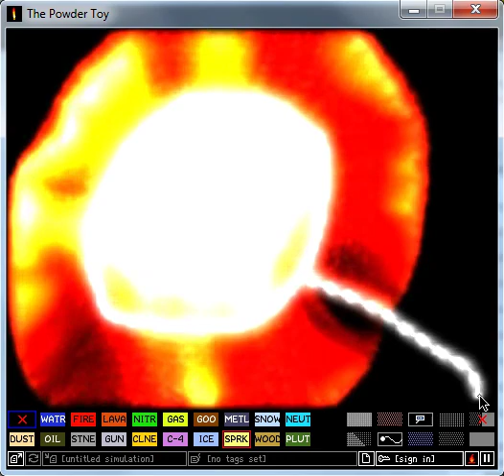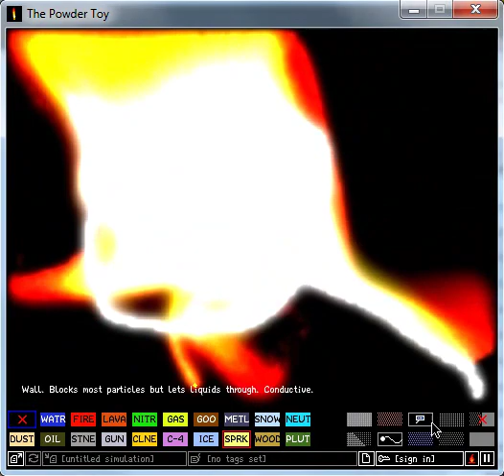Powder toy: Incredible Explosion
A massive explosion i made on powder toy